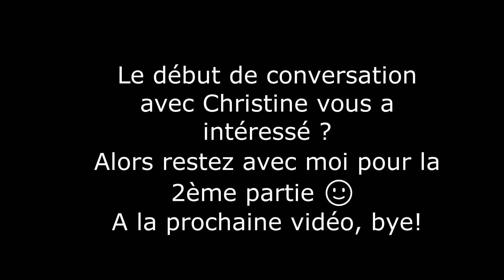Interview de Christine 10-09-20